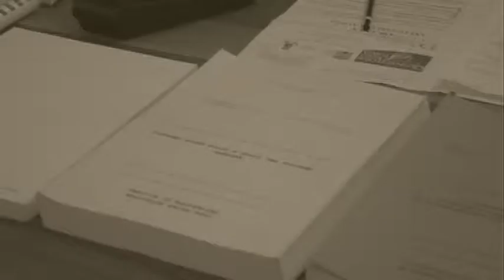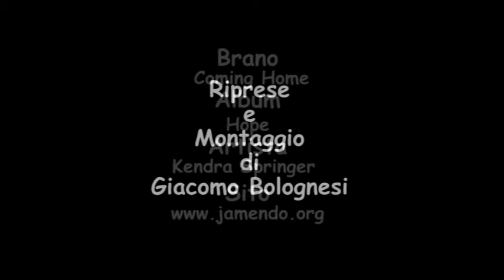Argenta memoria del luogo e luogo della memoria